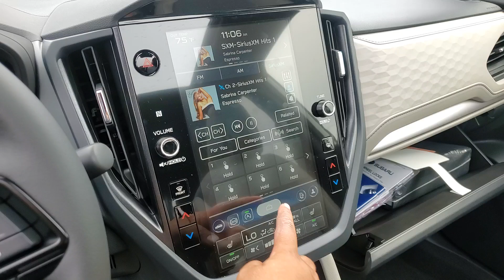2025 Subaru Forester Premium MI Macomb, Rochester, Royal Oak, Sterling Heights, Troy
New 2025 Subaru Forester Premium available at Fox Subaru of Macomb located in 23651 Hall Rd, Macomb, MI, 48042. Servicing the Macomb, Rochester, Royal Oak, Sterling Heights, Troy area.